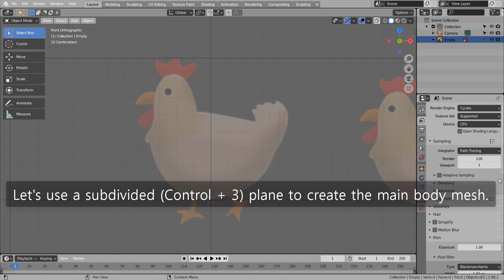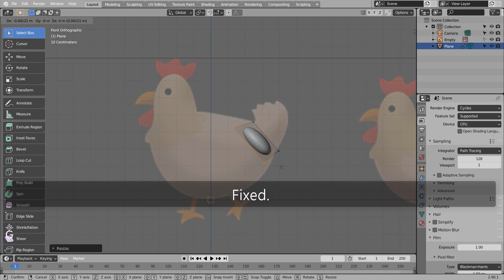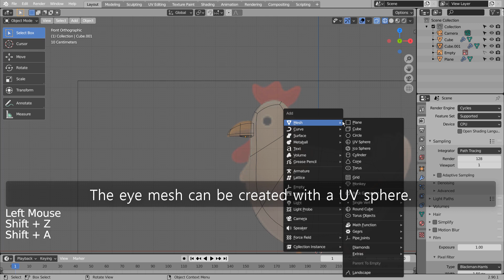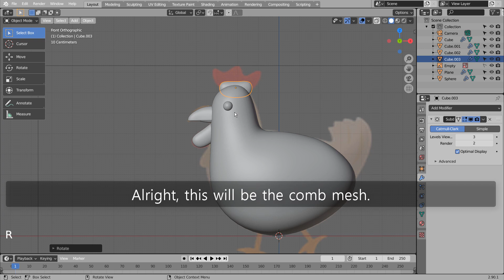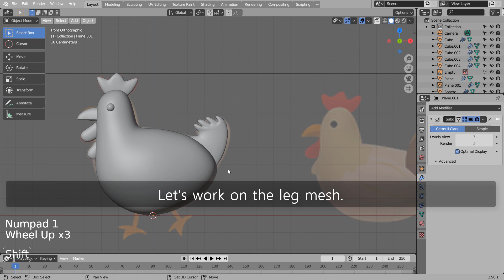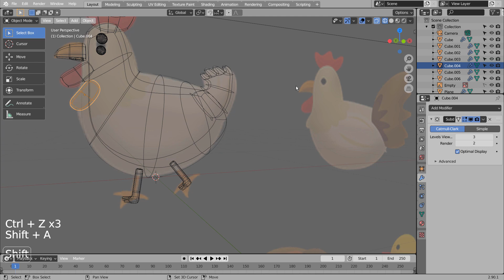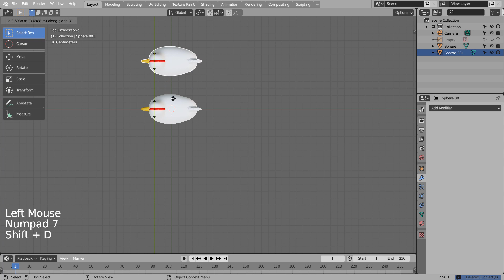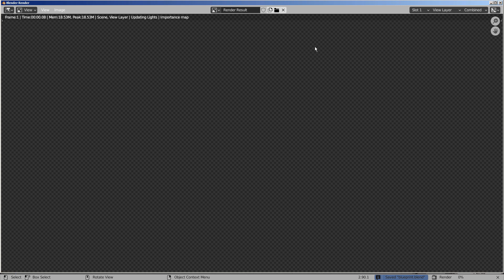Chicken - Blender Tutorial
In this tutorial, we'll learn how to model and render a chicken.